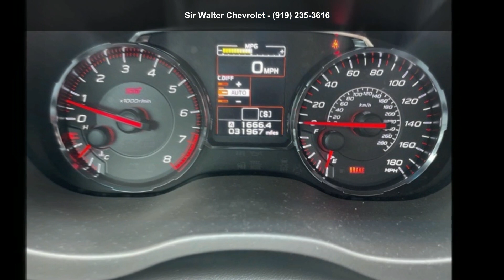2020 Subaru WRX STi - Sir Walter Chevrolet - Raleigh, NC...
2020 Subaru WRX STi, Gray, Recent Arrival! 2020 Subaru WRX STi Magnetite Gray Metallic

Here at Sir Walter Chevrolet we have a No Haggle pricing policy on all of our pre-owned vehicles. We price our vehicles very competitively in the market to give you an extremely fair price right up front. We do not negotiate on the price of the vehicle. Most of our cars are priced at thousands below NADA retail value. We have taken many things into consideration when pricing the cars, exterior condition, miles, interior condition and warranty to name a few. Our cars are priced in the condition that you see them. As with any used vehicle, they have been driven on the road, parked in garages and parking lots and driven through all kinds of weather. Some wear and tear is normal.